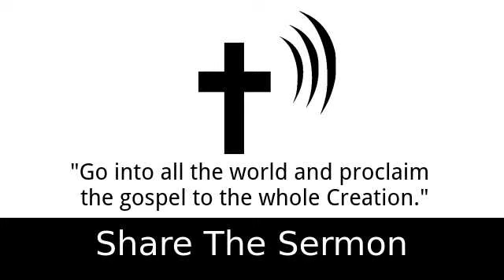A Future Crisis for Israel - Art Katz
2 Timothy 4:2